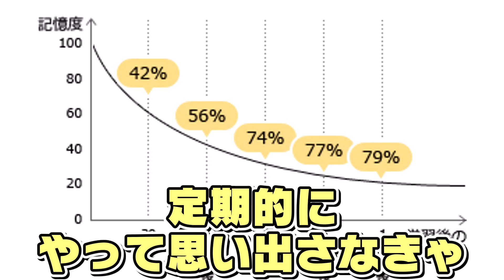【キーマカレー】魔理沙ちゃんはキーマカレーを作るようです【料理】【ゆっくり実況】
これは一日店長企画をさせていただいたときの料理です！(概要欄に詳細なレシピあり)　ついでに店長さんの動画もあります

【レシピ】
4人〜5人前分
【材料】
・豚挽肉　200g
・粗挽き（豚・牛）200g
・玉ねぎ（2個）
・ニンジン（1本）
・玉子
・レタス
・カイワレ
・らっきょ
・バセリ粉
・シーザードレッシング
【調味料】
・市販カレーのルー　３種以上あると深みがでる。
　（フレークタイプを選ぶ）
・七味（少々）
・生姜（一欠片）
・ニンニク（一欠片）
・焼肉のタレ（30ml）